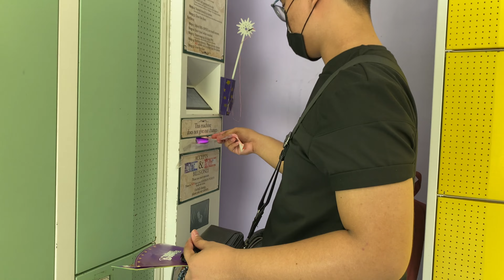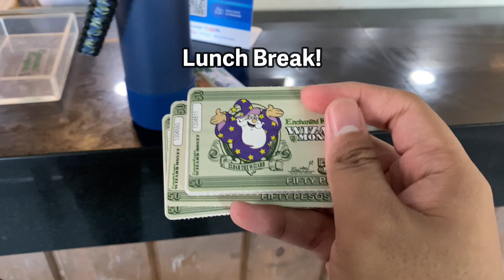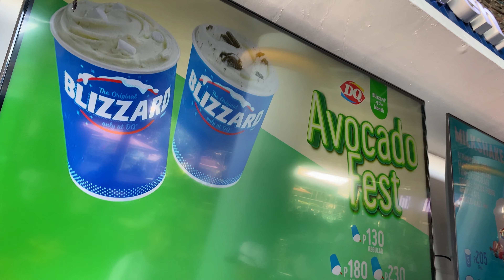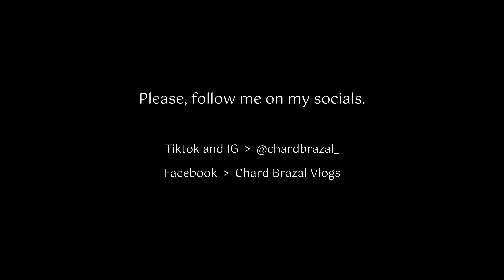Enchanted Kingdom 2023 - Wag Maliitin Yung Jungle Log Jam HAHAHA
Grabe hindi ko kinaya yung Jungle Log Jam hahaha!

Nakapunta ka na rin ba sa Enchanted Kingdom?

Share mo naman experience mo!

I didn't expect 'Jungle Log Jam' would be THAT extreme! Lol!

Timestamp:
Intro - 0:00
Hello EK - 0:14
Flying Fiesta - 0:37
7D Interactive Theatre - 1:03
Musical Show - 1:21
Rialto - 2:00
Lunchtime - 2:35
Agila - 3:40
Space Shuttle - 4:24
Break Time - 5:01
Sky Wizardry - 5:13
Wheel of Fate - 5:42
Jungle Log Jam - 7:26
Bye for now, EK - 8:17